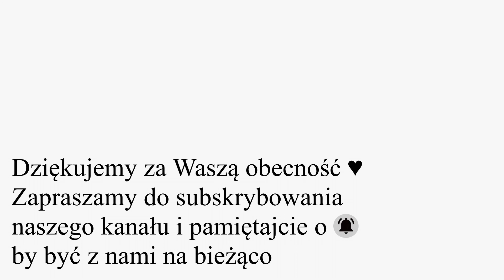TGD - Pierwsza Gwiazda feat.Kukulska, Marika, Niemen, Badach, Cugowski, Szcześniak(cover by Estella)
Cover utworu "Pierwsza Gwiazda" wykonany podczas muzykowaniaonline pt.: W domu zagrane do Was wysłane ❄️🎶
👇👇👇 Rozwiń opis po więcej 👇👇👇

Z okazji Świąt Bożego Narodzenia życzymy Wszystkim i każdemu z osobna wszystkiego najlepszego 🎄❤️

Tekst i muzyka: Piotr Nazaruk

Nasz skład:
Klaudia Kubik - śpiew, gitara
Maria Galińska - śpiew, skrzypce
Magdalena Adamczyk - śpiew, gitara

Tekst:
Niech błyśnie pierwsza gwiazda
By wytęskniony nastał czas
Gdy wszystko będzie jasne
I światła jakby więcej w nas
        Niech pierwsza gwiazda błyśnie
        By do spotkania wszystkim nam powód dać
        Byś wrócić chciał do domu
        Na małą chwilę dzieckiem się stać
Do mamy chcesz i taty, lecz dzisiaj to już światy dwa
Dlaczego droga prosta, zakrętów tyle ostrych ma
Dziś drogą nawet krętą, niech wróci do nas ciepło dziecięcych lat
Zwyczajów pełen pięknych, nasz zwyczajnie piękny świat

Ref.: Chwała na wysokości
         Dziecięcy słychać śpiew
         Niebiański pokój płynie
         Do naszych serc
Dzieckiem stać się na nowo
Niezwykłą poczuć moc
Odnaleźć naszą gwiazdę
W tę Świętą Noc!

Gdy błyśnie gwiazda pierwsza, przygasną setki wtórnych gwiazd
Ten krzyk cokolwiek śmieszny i jazgot ulic wielkich miast
Niech błyśnie pierwsza gwiazda, by to co ważne, ważnym mogło się stać
Niech błyśnie pierwsza gwiazda, niech błyśnie nam jeszcze raz

         Dziecięcy słychać śpiew
         Niebiański pokój płynie
         Do naszych serc
Niezwykłą poczuć moc
Odnaleźć naszą gwiazdę